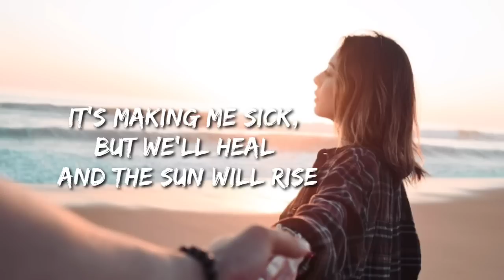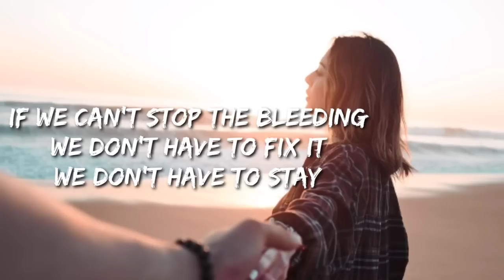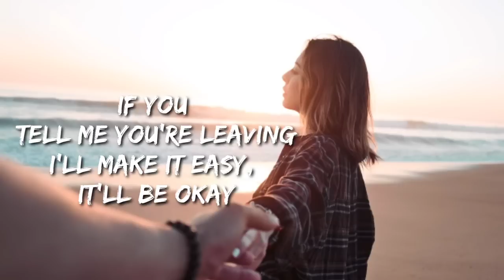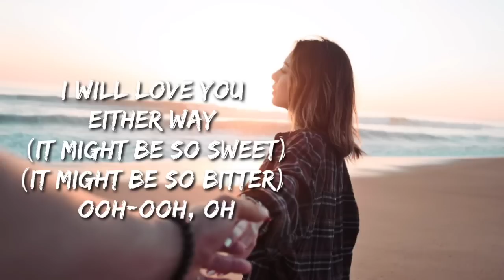Rachel Grae - It'll Be Okay (Lyrics)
Respect for the owner of music/song/scene/vidio/picture. For the purpose of showing you on my
country.
All audio/clips/picture in this vidio belong to their original owners, if you owner of songs and